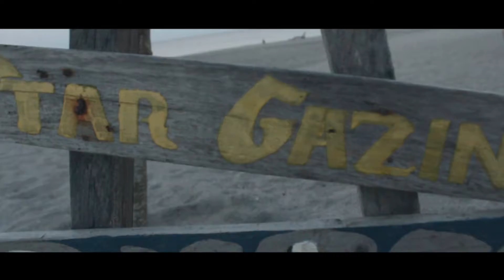CRYSTAL BEACH RESORT ZAMBALES 2018 | Travel Vlog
Summary of our trip at Crystal Beach Resort.

CAMERA: Canon EOS 1200D
LENS: Kit Lens 18-55 mm
EDITING APPLICATION: Adobe Premiere Pro CS6